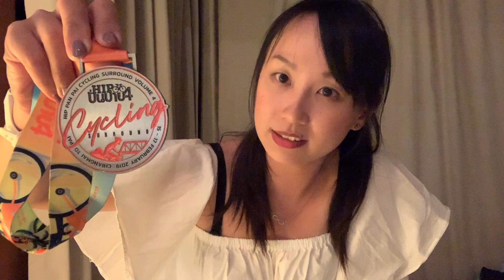泰國單車活動初體驗心得分享｜清邁一路向北騎至泰國小瑞士【LindaLovesCycling】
拍攝器材：iPhone XR
剪輯軟體：iMovie